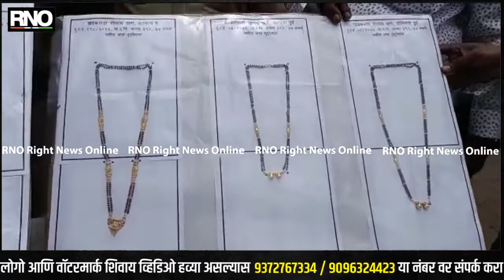KALYAN | मौज मस्ती साठी करायचे चैन स्नॅचिंग, 38 हुन अधिक गुन्हे दाखल,15 लाखांचे दागिने हस्तगत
डोंबिवली मानपाडा पोलिसांनी दोन सराईत चोरट्याना गजाआड केलं आहे .या चोरट्यांनी शहरात धुमाकुळ घातला होता अखेर  मानपाडा पोलिसांनी कल्याण डोंबिवली परिसरातील 50 हुन अधिक सीसीटीव्ही तपासत सापळा रचत या दोन्ही  शातीर चैन स्नॅचरला पकडलं असून रमेश पालीवाल , महेश जठ अशी या आरोपींची नावे आहे .या दोघा विरोधात मुंबई ठाणे कल्याण डोंबिवलीमधील विविध पोलीस ठाण्यात तब्बल 38 हुन अधिक गुन्हे दाखल असुन आता पर्यत पोलिसांनी  पोलिसांनी 9 गुन्हे उघडकीस आणले आहेत  15  लाख 25 हजार रूपये किमतीचे 305 ग्रॅम वजनाचे सोन्याचे दागिने आणि चोरीसाठी वापरलेली होंडा कंपनीची दुचाकी जप्त केली आहे . कल्याण डोंबिवली परिसरातील वर्दळीच्या ठिकाणी पादचाऱ्यांना लुटणे, महिलांच्या गळ्यातील सोन्याचा ऐवज लुटून नेण्याच्या घटना वाढल्या होत्या.  या पार्श्वभूमीवर पोलिसांनी या गुन्ह्यांना आळा घालण्यासाठी पाऊले उचलली शहरातील सीसीटीव्ही ची तपासत  कल्याण-डोंबिवली परिसरात बाहेरून येणाऱ्या वाहनचालकांवर नजर ठेवण्यास सुरुवात केली .या दरम्यान भिवंडी मधील दोन शातीर चैन स्नॅचिंग रात्रीच्या वेळी आपल्या मोटार सायकल वरून कल्याण डोंबिवलीत दाखल होऊन  जेष्ठ नागरिकांना व  महिलांना निशाणा करत त्याच्या  गळ्यातील सोन्याचा ऐवज लुटून फरार होत असल्याचे आढळून आले .या चोरट्याना गजाआड करण्यासाठी  झोन 3  चे पोलीस उप आयुक्त सचिन गुंजाळ व डोंबिवलीचे सहाय्यक पोलीस निरीक्षक जय मोरे व मानपाडा पोलीस स्थानकाचे पोलीस निरीक्षक शेखर बागडे यांनी 18 जणांचे पथक तयार करत तब्बल एक महिना या चोरांवर पाळत ठेवली .रमेश पालीवाल, महेश जठ या दोघांना मानपाडा पोलिस स्थानकाच्या परिसरात रंगेहात पकडले .या दोघांविरोधात मुंबई ठाणे कल्याण डोंबिवली परिसरातील विविध पोलिस ठाण्यात तब्बल 38 हून अधिक गुन्हे दाखल  आहेत आतापर्यंत मानपाडा पोलिसांनी नऊ गुन्हे उघडकीस आणून त्यांच्याकडून सुमारे 15 लाख किमतीचे 305 ग्रॅम वजनाचे सोन्याचे दागिने आणि चोरीसाठी वापरलेली होंडा कंपनीची दुचाकी जप्त केली आहे .

BYTE: सचिन गुंजाळ ( कल्याण डीसीपी  )